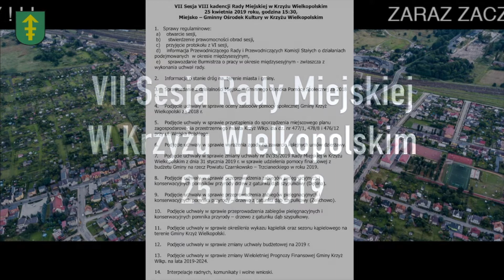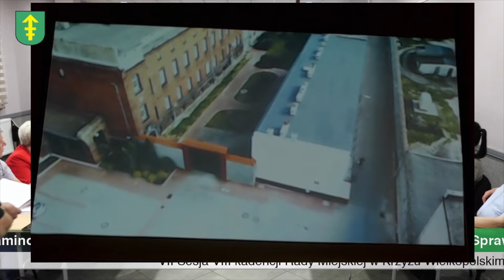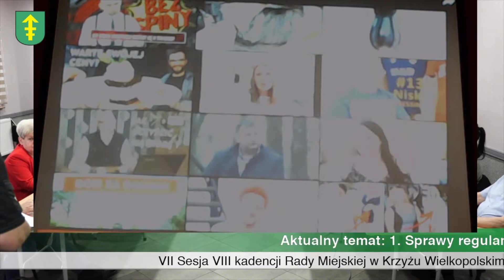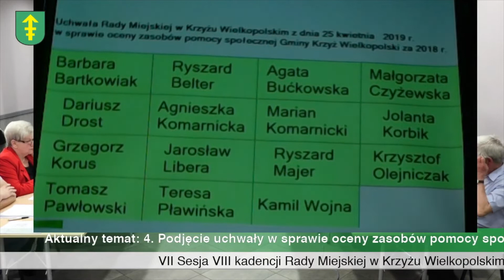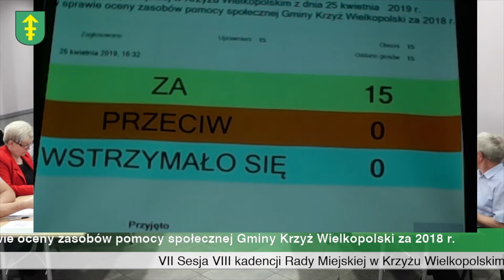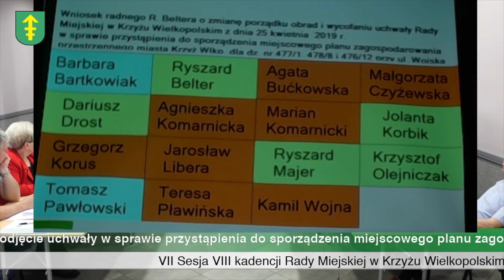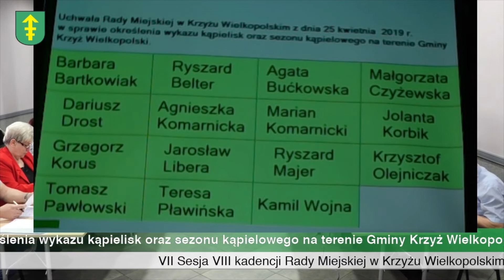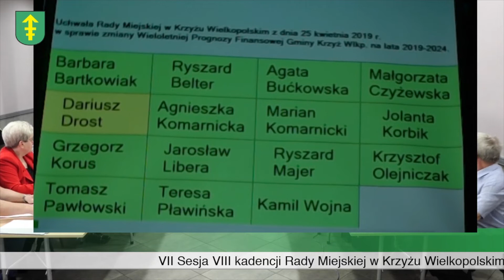VII Sesja Rady Miejskiej w Krzyżu Wielkopolskim